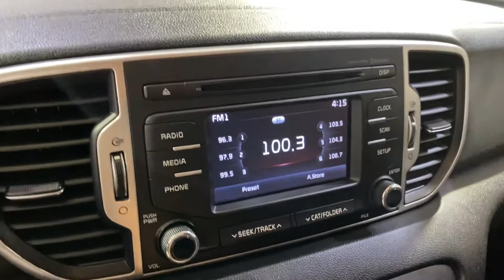2019 Kia Sportage LX MEDIA SCREEN BACK-CAMERA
620715
ONE OWNER, ADAPTIVE CRUISE CONTROL, AUXILARY AUDIO INPUT, BACK-UP CAMERA, BLUETOOTH CONNECTION, CD PLAYER, NEW TIRES, TIRE PRESSURE MONITOR, USB, 118-POINT INSPECTION PROCESS, AWD.

21/25 City/Highway MPG